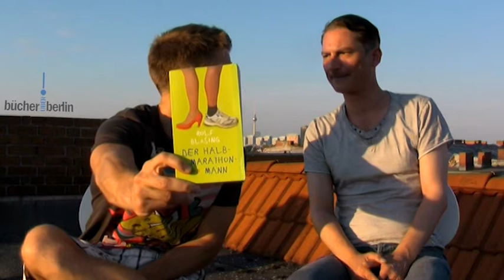bücherÜBERberlin - Nr. 008 // Rolf Bläsing - Der Halbmarathonmann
Von einem Dach, mit Blick über Berlin, präsentieren euch Sascha Unnasch und Oliver Bender ihre persönlichen Buchempfehlungen.

Heute:  Rolf Bläsing - Der Halbmarathonmann